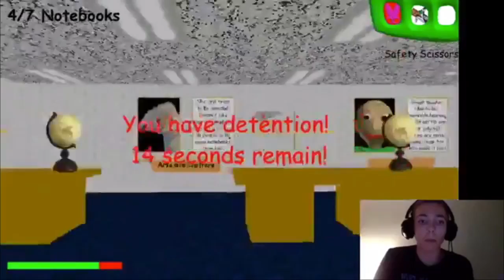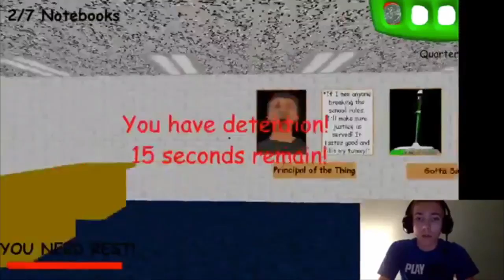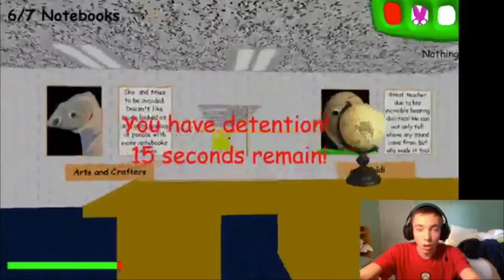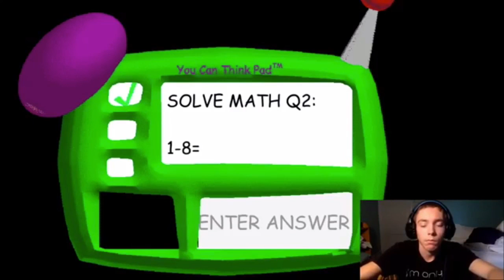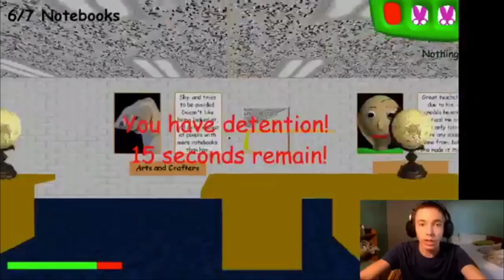Every Detention from the Principal COMPILATION BALDI'S BASICS (REUPLOAD)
Remember to find me on these...

Blogger: ethanb0206 Blog Club
Google+ ethanb0206 Club!